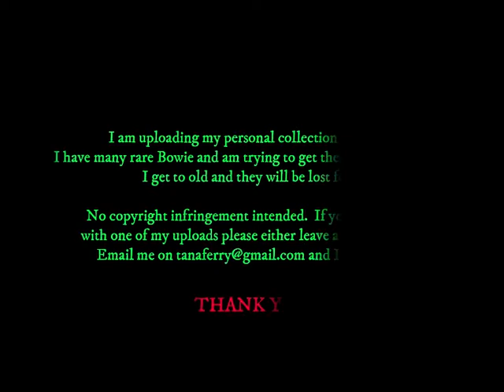David Bowie - Hamburg Clips / Fans / Report - Morgen Magazin - German TV - 2003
Report from Germany regarding the concert in hamburg, interviews with fans and live footage.